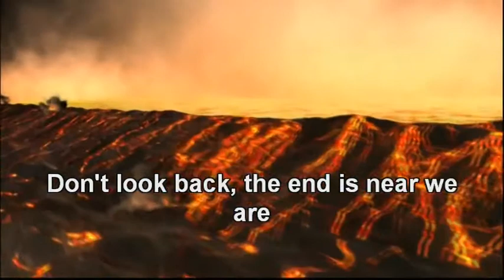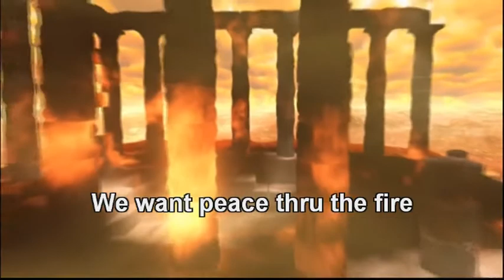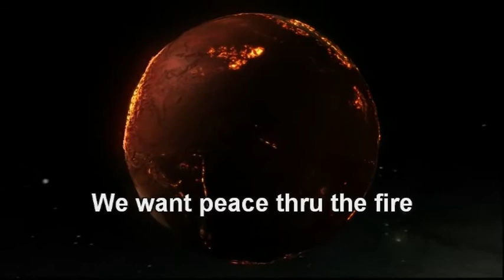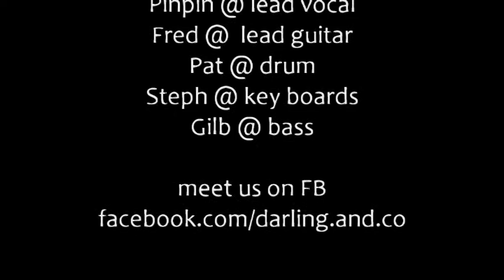Darling and Co - 2012 (2014) (lyrics vidéo)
crédit image Discovery Channel